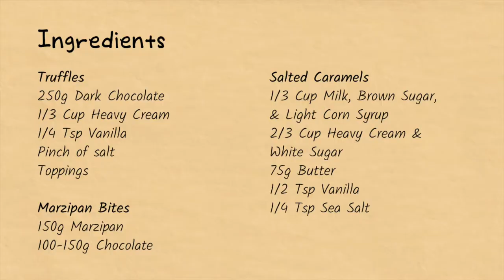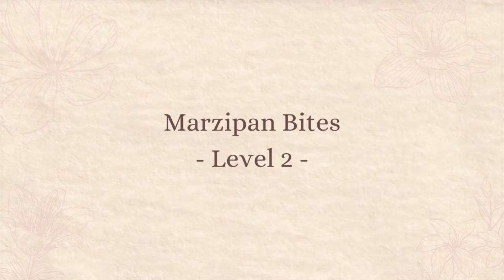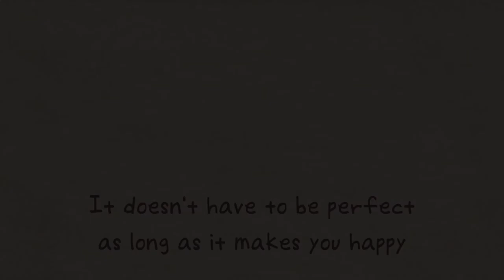How to Make Bonbons: 3 Different Ways (No Music)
Making your own sweets can be a great way to treat your loved ones, and yourself! It can be intimidating wondering where to start, so I've made 3 recipes that all require different amounts of energy, skill, time, and kitchen equipment to make so you can pick the method that suits you best. Levels 1 and 2 are about the same difficulty, so it's more about what you have available.

I hope you can try different toppings and shapes and truly make these bonbons your own!

Have a lovely day and enjoy~!

- Ingredients Below -

Level 1: Ganache Truffles

Ingredients:
250g Dark Chocolate (Note: Use chocolate chips if you don’t want to chop it)
1/3 Cup Heavy Whipping Cream
1/2 Tsp Vanilla Extract
A pinch of Salt
Toppings: Cocoa Powder, Shredded Coconut, Sprinkles, etc.

You will need:
1 Microwave-safe Bowl
1 Plate
Parchment Paper or Silicone Mat
Knife (optional, see ingredients)
1 Spoon or Melon Baller
Plastic Wrap

Level 2: Marzipan Bites

Ingredients:
100g~150g Chocolate of your choice (Roughly 1 regular-sized chocolate bar)
1 Stick of Marzipan

You will need:
1 Tall Microwave-safe Mug
1 Pastry bag (or plastic zip-top bag)
Knife
Toothpicks, Wooden Skewers, or Small Fork (for dipping)
Small Cookie Cutters (optional)

Level 3: Salted Caramels

Ingredients:
1/3 Cup Corn Syrup
2/3 Cup Sugar
1/3 Cup Brown Sugar
1/3 Cup Milk (Whole)
2/3 Cup Cream
~1/3 Cup Butter (70-75g)
1/2 Tsp Vanilla

You will need:
1 Pot (I recommend one with tall sides)
1 Heat-safe Square Pan
1 Heat Pad (to set under the pan)
Parchment Paper
Knife
Measuring Cups and Spoons
1 Heat-Safe Silicone/Rubber Spatula
1 Kitchen Thermometer